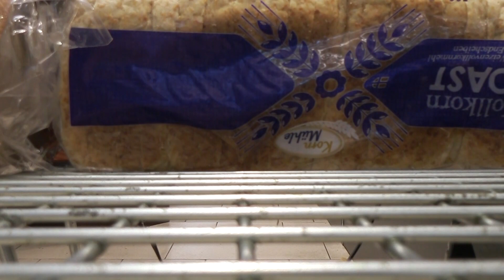Haul - Schminke aussortieren - schwedische Smörgåstårta machen / Ü40-Ü50-VLOG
Ich mache heute einen Vlog zusammen mit der lieben Sharone. Wir zeigen euch einfach unseren Alltag. Bei mir gibt´s einen Rossmann-Haul mit clean Beauty und nebenbei sortiere spontan meine Schminke aus. Die Produkte lagen so lange bei mir herum. Sie kamen jetzt endlich weg ! Aber als aller erstes mache ich eine heiß geliebte "Smörgåstårta", ein schwedisches Fest-Gericht, passend für den Sommer.

Hier geht´s zum Video vom Kanal Sharone S.

Schön, dass du bei meinem Kanal vorbei schaust. Ich komme gebürtig aus Schweden, bin glücklich verheiratet und habe 2 Teenagerkinder. Dieser Kanal ist für diejenigen interessant, die keine 20 mehr sind. Schwerpunkte sind "The Power of Make-up", Hautpflege (so giftfrei wie möglich), Antiaging, Mode, Landleben, Landhaus-Stil, gesunde Ernährung.

Inhalt des Videos: best ager tipps, ü40, frau ü50, ü40 talk, haul deutsch, schminke aussortieren, schwedische Spezialitäten